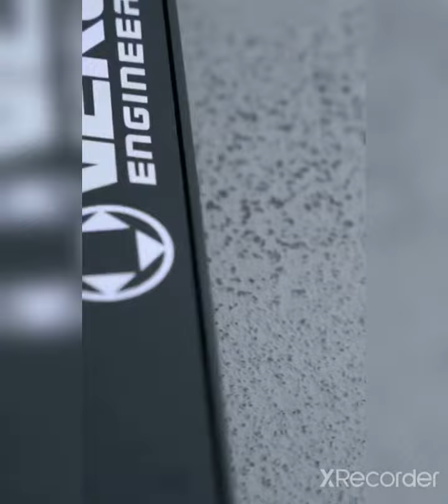// 💀💀beautiful cars attitude😈😈 whatsapp💖 status💕💕 //